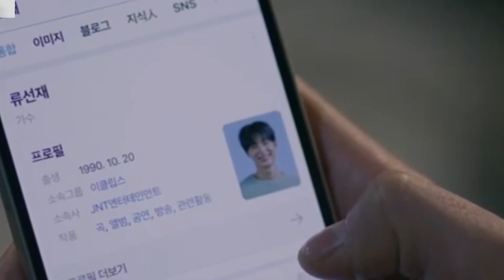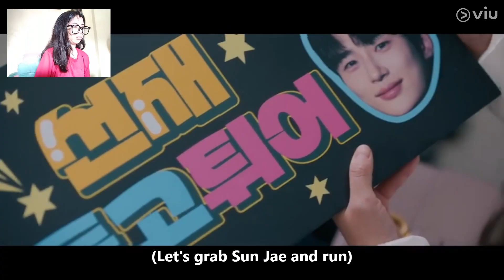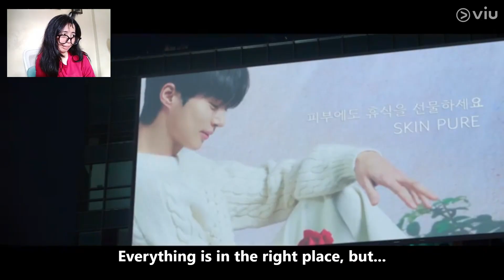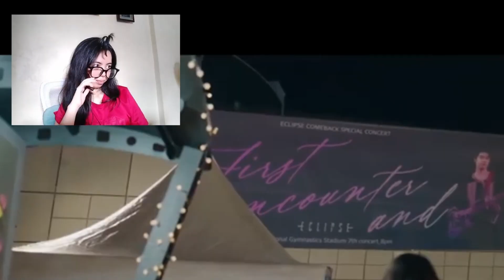WE ACTUALLY CHANGED SOMETHING!! *Lovely Runner* Episode 7 (선재 업고 튀어 reaction)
I watched Lovely Runner (선재 업고 튀어) Episode 7: Thank You For Being Alive for the first time, and I must say, THAT MAN NEEDS TO ROT IN JAIL IDC also the stress i got from this entire episode aged me so much

Timestamp!
00:00 Introduction
00:03 Reaction Starts
00:22 the original accident
01:53 the new accident
04:15 the time travel took me out man
05:45 Im sol not on her jobless era
07:06 sunjae's safety said NAHHH
07:42 Let's Sleep Together TM
08:50 Thoughts & Conclusion